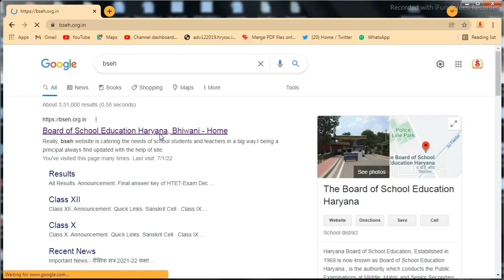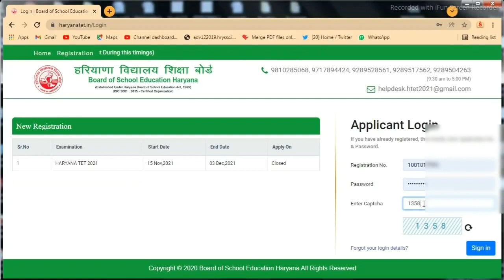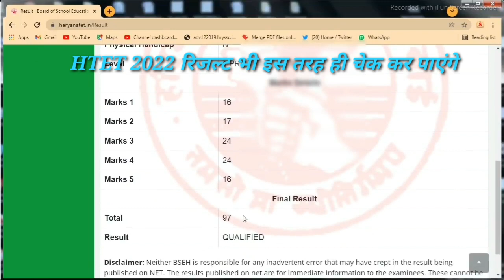How to Check htet result 2022 | htet result kaise dekhe | pgt tgt prt result 2022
Htet result 2022 Updates | इनका नहीं आएगा रिजल्ट | htet biometric list | HTET PGT TGT PRT RESULT
HTET RESULT 2022 खुशखबरी  | कब आएगा HTET Result 2022 | PGT TGT PRT RESULT 2022 | HBSE HTET RESULT
Useful Tags :
1. htet
2. htet result
3. htet result 2022
4.htet biometric list
5. htet biometric list 2022
6. htet today news
7. htet update
8. htet latest news
9. htet cut off
10. htet omr sheet download
11. htet final answer key
12. htet final answer key 2022
13. htet omr sheet
14. htet cut off 2022
15. htet news
16. htet today update
17. htet answer key
18. htet result kab aaega
19. htet result kab aayega
20. HTET RESULT 2022
21. PGT TGT PRT RESULT 2022
22. HBSE HTET RESULT 2022
23. bseh result 2022
24. bseh htet result 2022
25. Level 1 level 2 level 3 result 2022